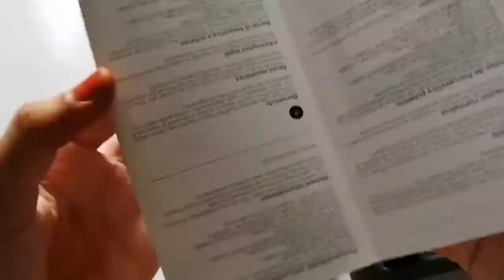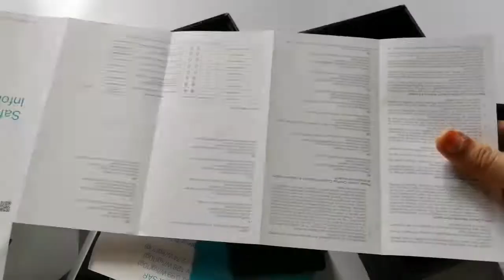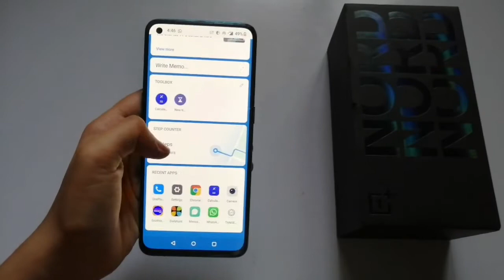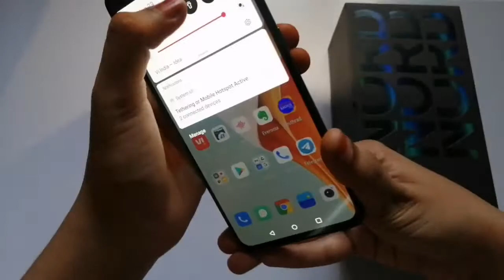Unboxing one plus nord CE | Unboxing our new phone | Crafting Jungle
Hi hello friend, this is me crafting jungle in this video I have shared the Unboxing video of my new mobile phone which is one plus mobile